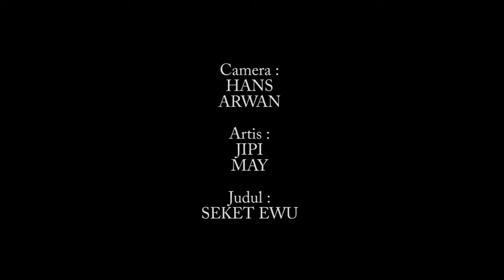SEKET EWU - LEK JIPI _ EPS.03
OBAT STRES PALING MUJARAP..